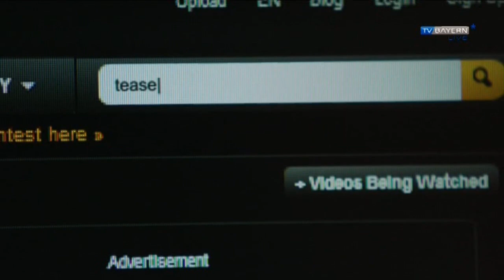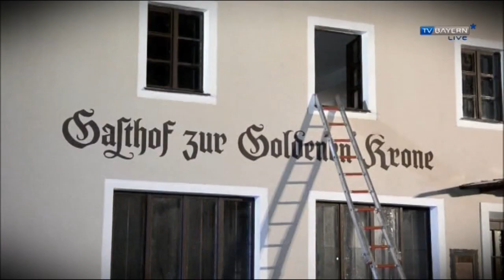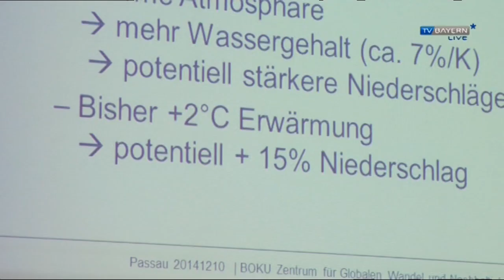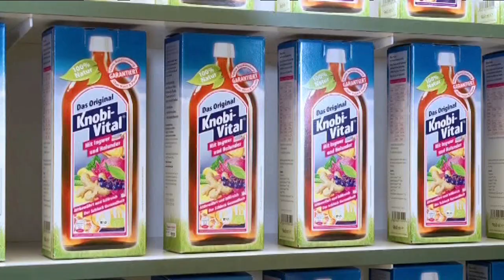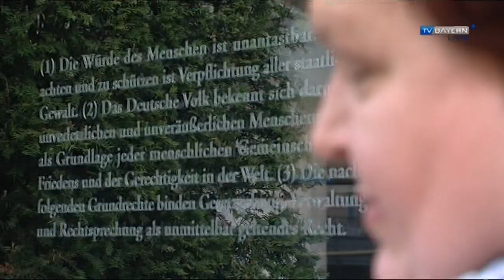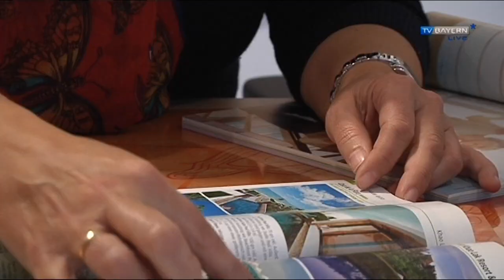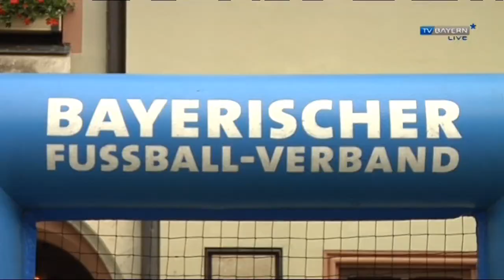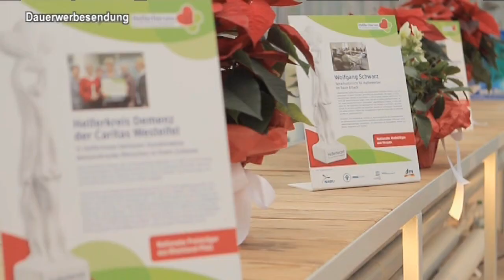TV BAYERN LIVE* am 14.12.2014